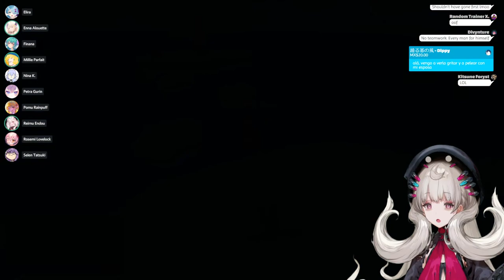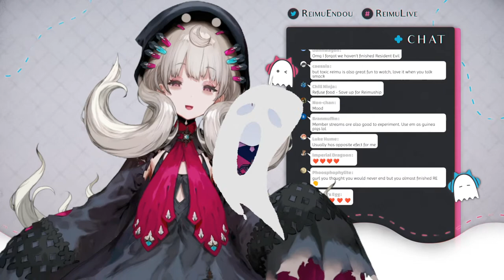【NIJISANJI EN | CRAB GAME 】Let's crab let's annihilate【NIJISANJI EN | Reimu Endou】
『 Collab members 』

❖『 Tags 』
GENERAL
LIVE
ART: Reimural || NSFW
MEME
MUSIC REQUESTS
FAN NAME

『 Rules 』
⊹ Please be respectful to each other. No form of hate or discrimination here!
⊹ Please do not bring up other Livers unless I mention them at some point. | Likewise, do not mention me in other Livers' chat unless they have mentioned me.
⊹ Avoid spamming in the chat. If you see someone being rude or spamming let's ignore it and report/block them.
⊹ No spoilers please unless I'm lost and ask for them!
⊹ As long as you follow the rules, feel free to chat in any language. (But try keeping it overall in english/language of the stream)
⊹ Yes you can give your soul to me or Poppi ♡

「Ethyria」Members

👻🎼Reimu Endou | 霊夢 遠藤 ( Here! )